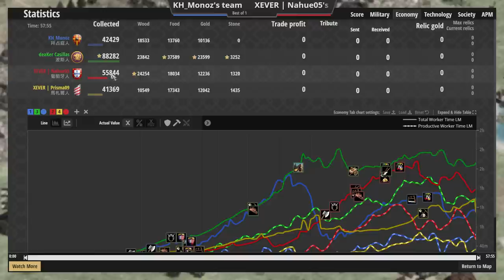【世紀帝國2決定版】今年最精彩２ｖ２團戰！戰況異常峰迴路轉！從封建時代打到帝王時代，真●一直打一直爽！【賽事精選】